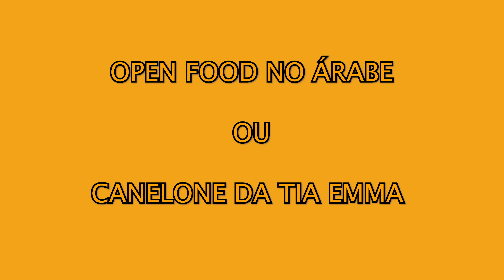Freesurf ou competição? - Pedro Brasil | Drop Seco #1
Hoje é dia de estreia! Quadro novo no canal! Nele, serão feitas das mais variadas perguntas que estão relacionadas ao esporte e ao convidado(a) de alguma forma. Algumas bem pessoais, outras nem tanto. Umas engraçadas, outras sem graça. Porém todas elas, juntas, resultarão num bom conteúdo para se assistir. Fiquem ligados que em breve sairá o segundo episódio dessa nova série. Esse é o primeiro DropSeco de muitos que estão por vir.